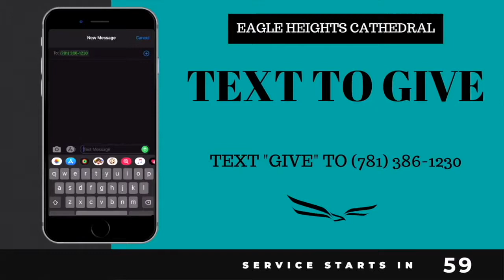Portrait Of A Godly Man Part 2 | Bishop James E. Collins | 6.28.2020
Bishop James E. Collins continues his series on Portrait Of A Godly Man